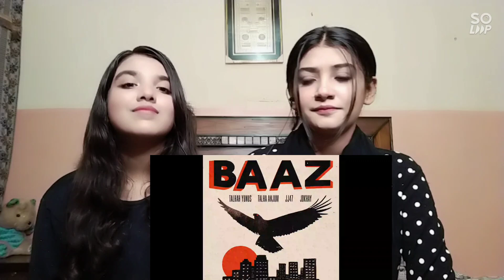Reaction on "BAAZ" |jj47|Talha anjum | Talhah yunus | prod by jhokay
this is our instagram 👇

Shiza.iqbal11
zainab_iqbal_6